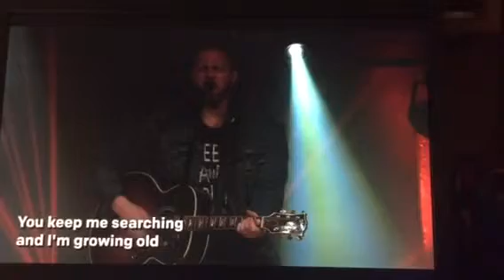Heart of Gold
NewSpring Church, Anderson, SC
3/6/16